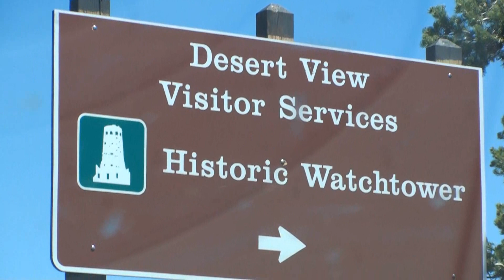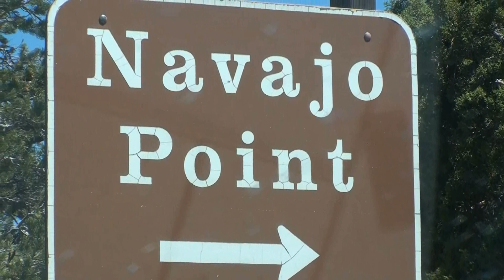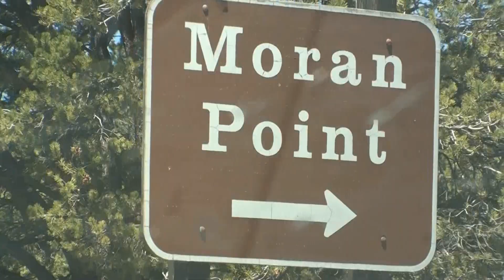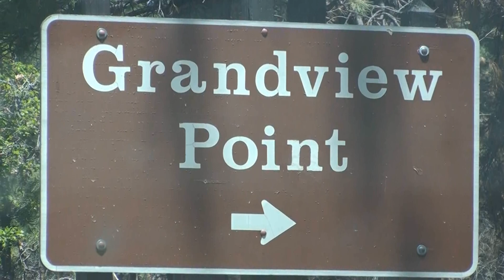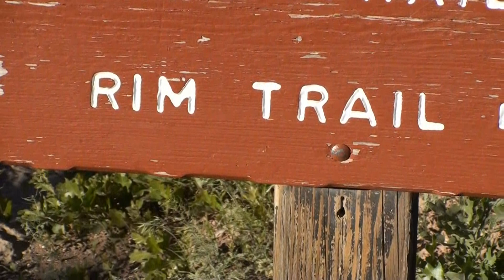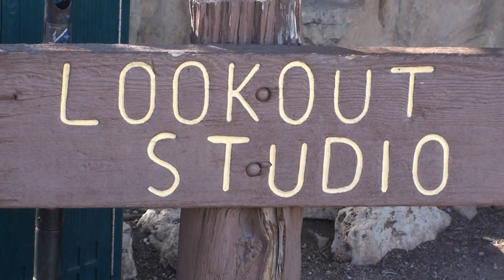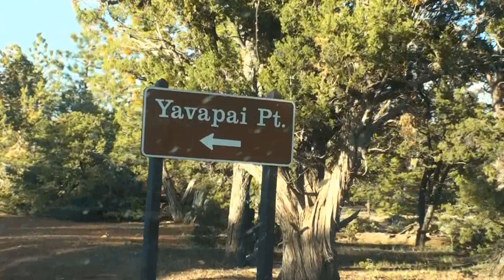Grand Canyon South Rim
My visit to the South Rim of the Grand Canyon includes stops at Desert View, Navajo Point, Lipan Point, Moran Point, Grandview Point, the Rim Walk and Bright Angel Trail. The video concludes with sunset at Yavapai Point.